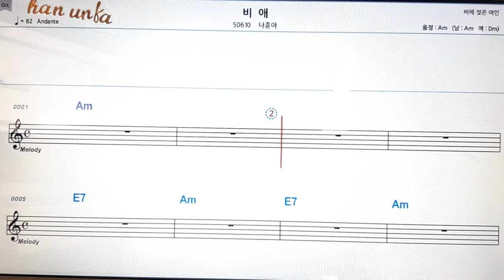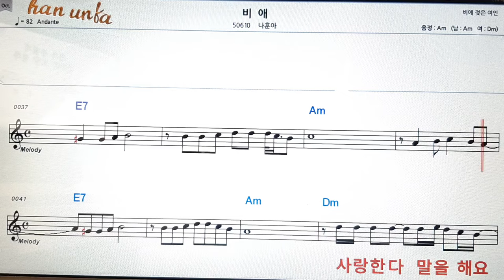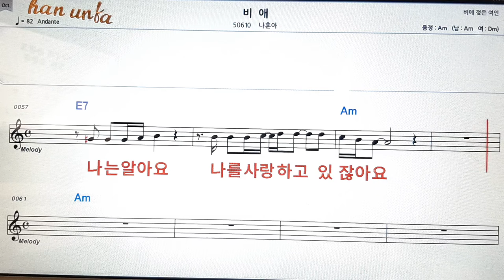비 애/나훈아👍노래 반주, 코드 악보,가라오케💋Karaoke*Sheet Music*Chord*MR